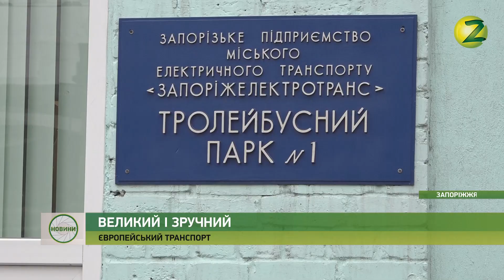Новини Z - Новий європейський тролейбус вийшов на 3-й маршрут - 19.11.2019